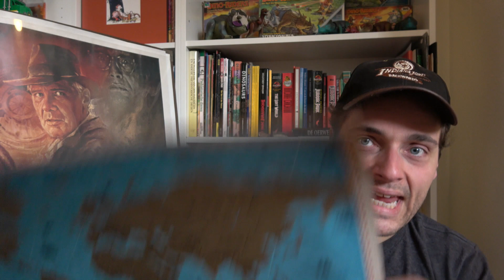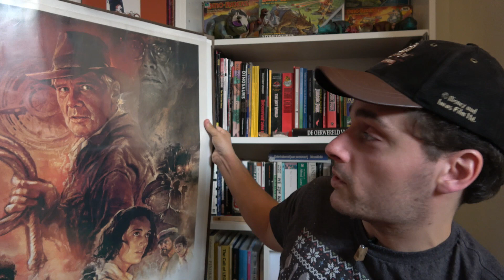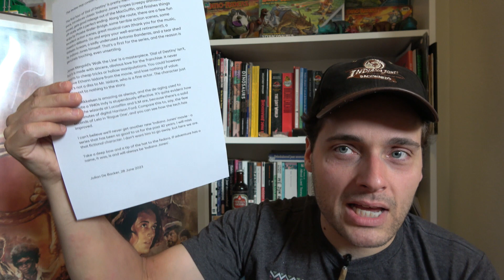'Indiana Jones and the Dial of Destiny' movie review